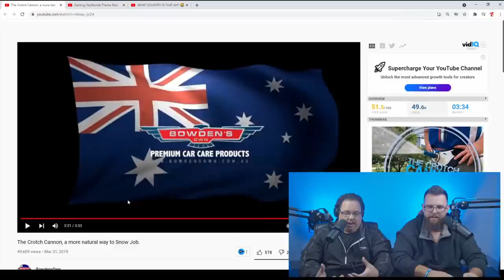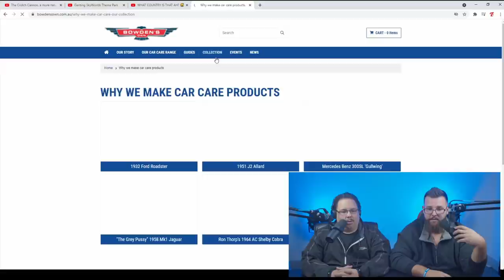Americans React to How Australia Washes Cars | The Crotch Cannon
GET NORD VPN, the leading VPN Service
to get a 2-year plan with a huge discount.